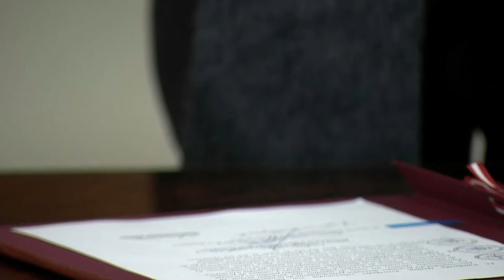Firma de la autógrafa de la Ley del Sistema Nacional de Ciencia, Tecnología e Innovación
El presidente Francisco Sagasti, junto con la presidenta del Consejo de Ministros, el congresista Marco Verde, el ministro de la Producción y el presidente del Concytec, firma la autógrafa de la Ley del Sistema Nacional de Ciencia, Tecnología e Innovación.